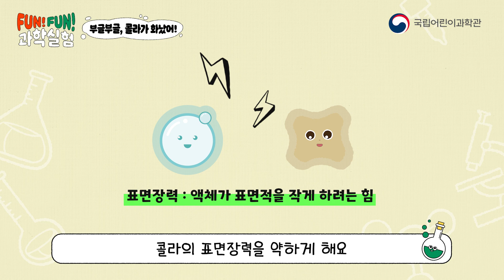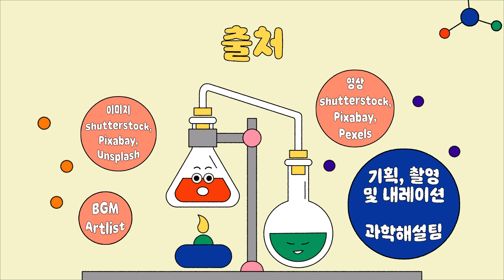콜라 대폭발 실험│Fun! Fun! 과학실험